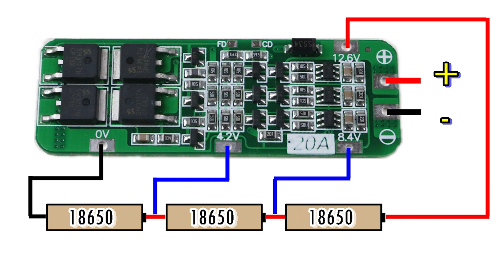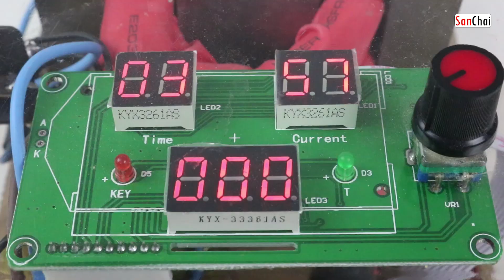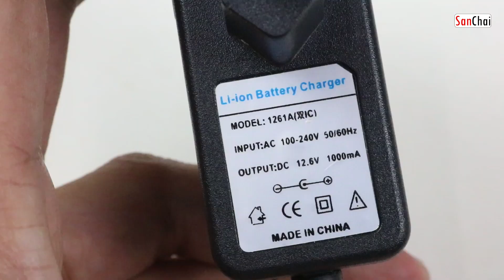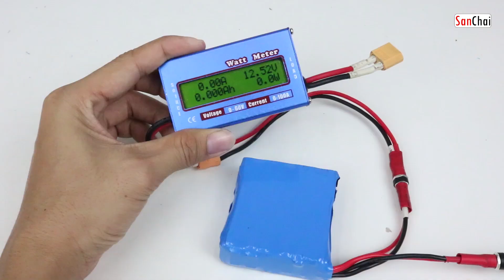DIY 12.6V 3000mAh ประกอบแบตเตอรี่ลิเธียม แบบเชื่อมจุด